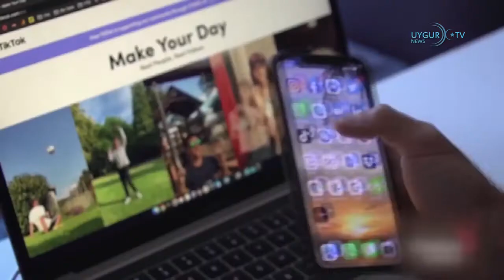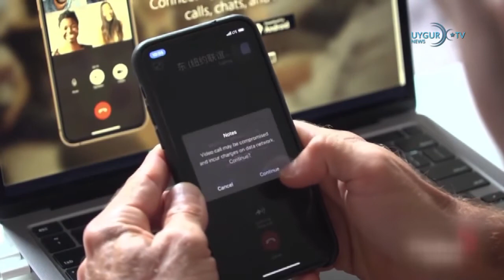24 08 2020 Belarus’ta seçim sonuçlarına yönelik protestolar devam ediyor